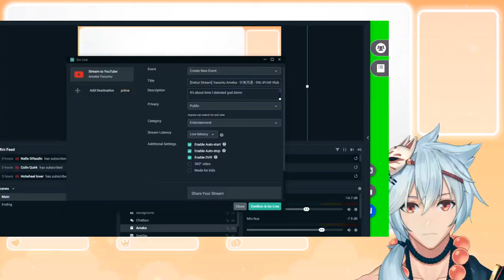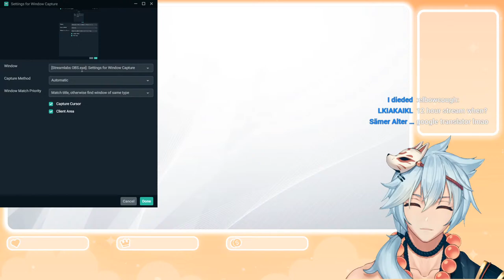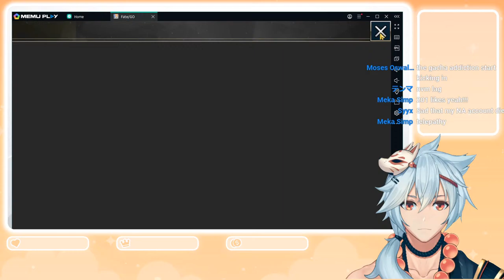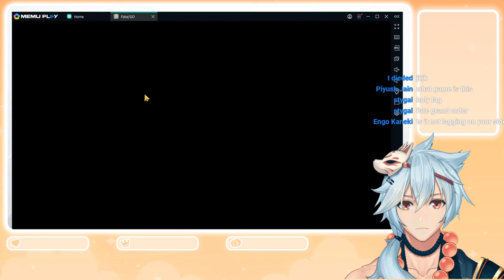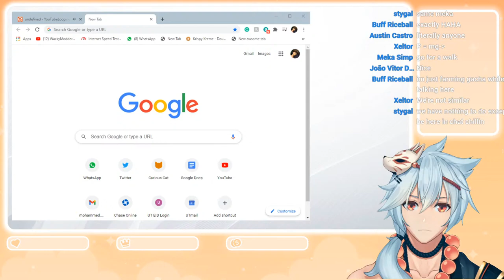[Among Us] Yasumu Ameka - Come play or clean the vents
Playing Among Us OUTTA NOWHERE JUST LIKE AN RKO

Rules?

Since I love the existence of chat and I'm here for them in the first place I don't have any rules in my streams

Which means:
-You can backseat, I appreciate all kinds of knowledge
-You can spam when it's a hype moment (POGGERS IN THE CHAT)
-You can speak in any language you want, I'll try my best to understand, if I can't then sorry
-You can bring up other vtubers (really please do I'm literally here for that)

Keep in mind that YouTube guidelines still apply so if you say something bad and get banned by YouTube then I can't do anything about it sorry

Hashtags?

For memes we have
Amekamemes (I know cringe name but other names are taken already)

For fanart we have
Artmeka (I know better than Amekart LOL)

Links

(Fox also has a slightly more relevant youtube channel)